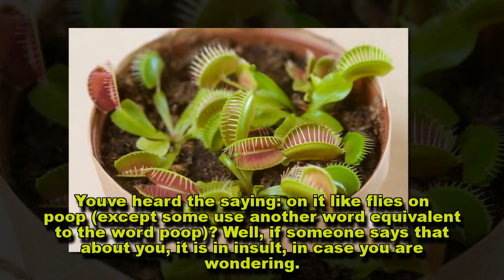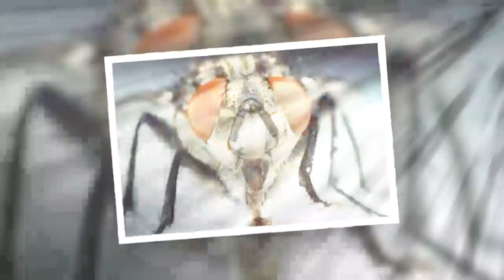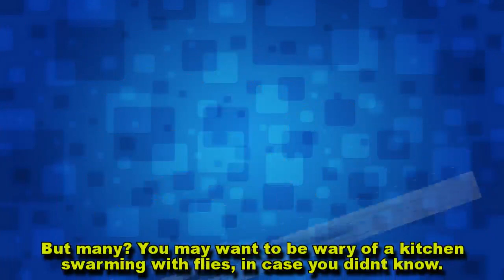Study Shows Just How Dirty Houseflies Are